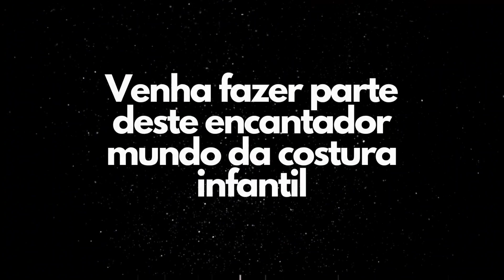COMO FAZER MANGA PRINCESA - HOW TO MAKE A PRINCESS SLEEV